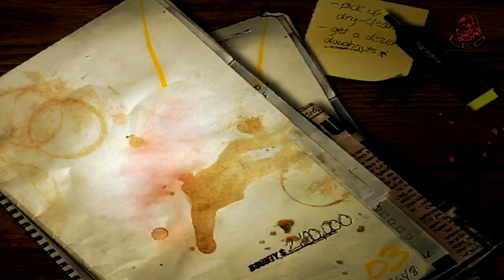أستعراض لعبه نيد فور سبيد Most Wanted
سلام عليكم ورحمه الله وبركاته أخواني أخواتي كيفكم؟
هذي أحدى الألعاب الي أنا مستانس أبها حيل فابقيت أشارككم أبها.
شكرا لكل واحد دعمني وسلام عليكم